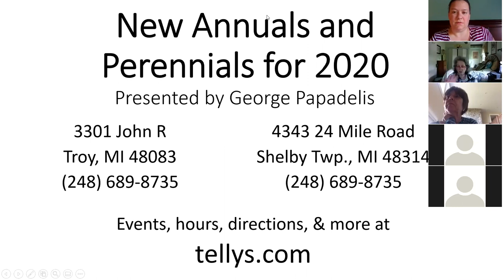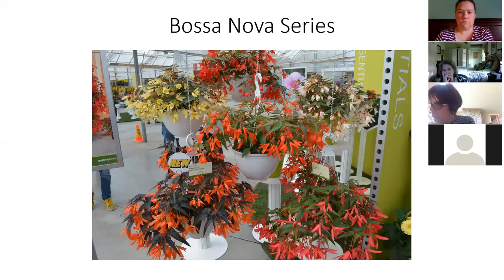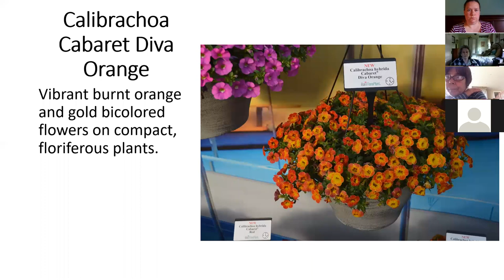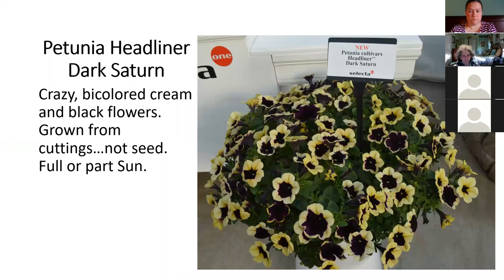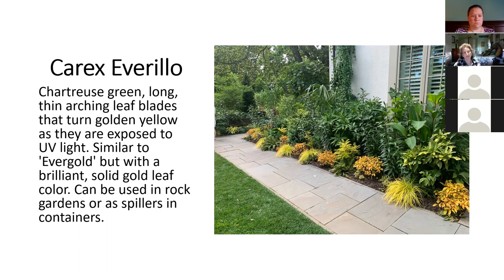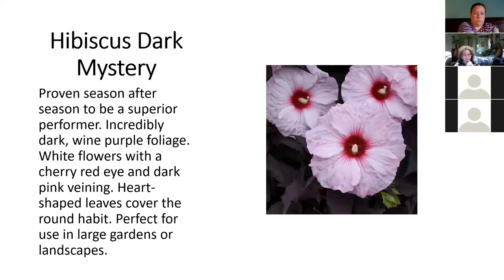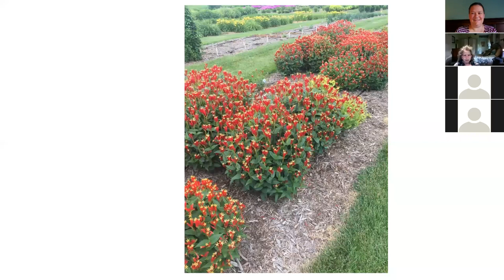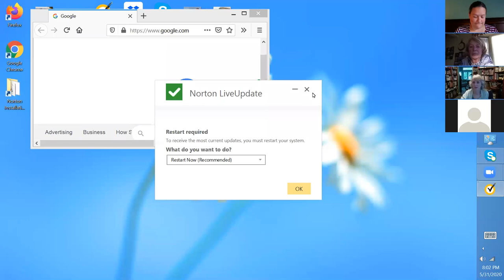New Annuals and Perennials for 2020 with George Papadelis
George Papadelis from Telly's Greenhouse will discuss the new annuals and perennials for the 2020 gardening season